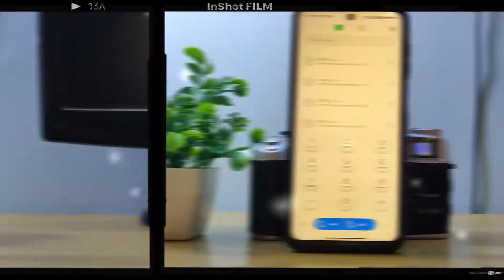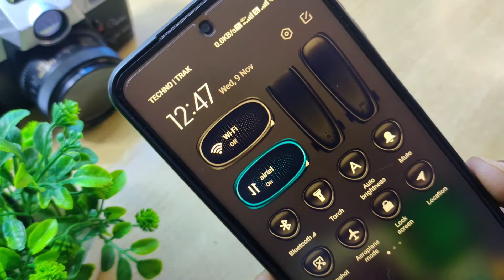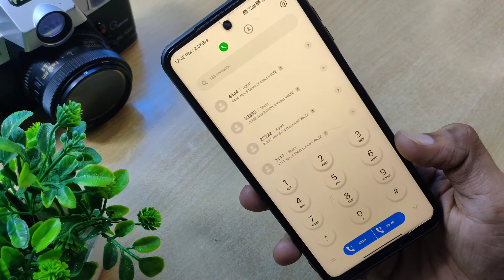Amazing miui 13 setup for your miui device | best miui 13/12 themes | miui/tema themes.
Theme Highlighted Features

➥ Beautiful wallpaper
➥Awesome Control center theme
➥ old quick toggles redesigned
➥ Change in Notification Bar
➥ Beautiful icons Pack
➥ Unique Lockscreen
➥ Settings Changed
➥ Dialler Pad Changed

Your Questions